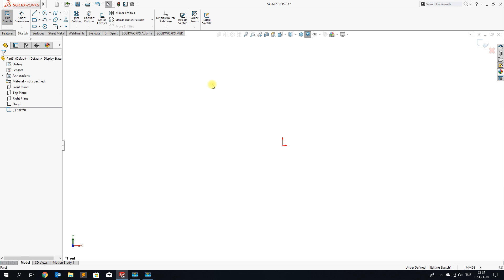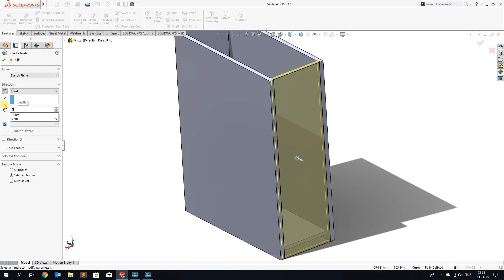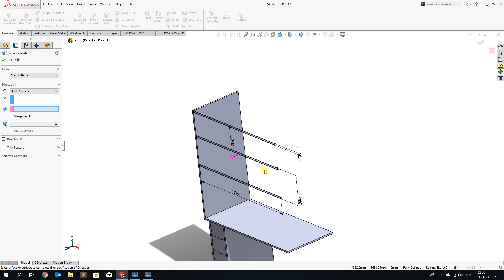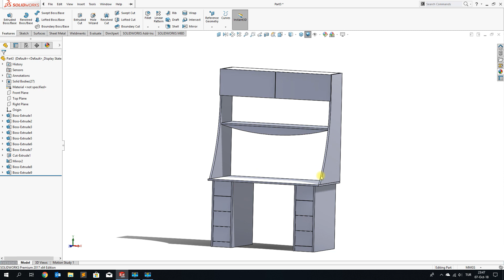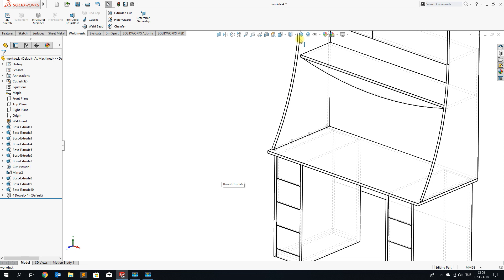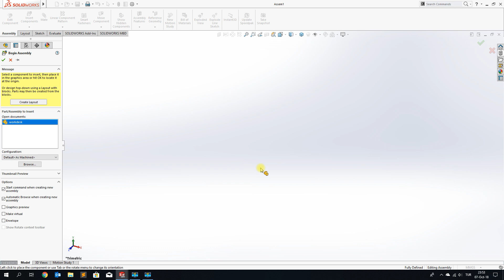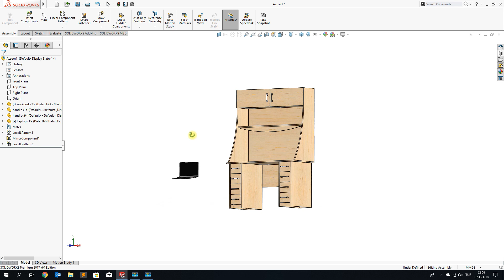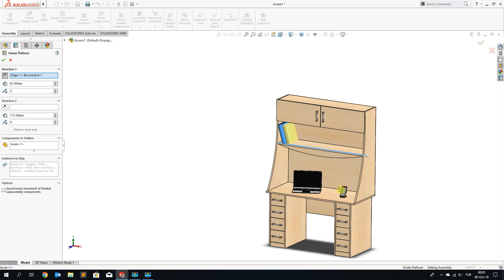SolidWorks Tutorial | Furniture Designing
In this video, we can use offset from surface, solidbody to weldment, wood working library, drawing form, cut list table, detail view, assembly some parts.

Cemal Altindis
Sr.Mechanical Design Engineer

solidworks furniture
solidworks
furniture design
solidworks price
solidworks download
solidworks certification
solidworks student
furniture assembly
furniture connection
solidworks viewer
weldment
solidworks free
free cad blocks
library furniture
product design jobs
furniture los angeles
solidworks 2017
furniture design software
solidworks training
autocad vs solidworks
furniture nashville
louisville furniture
solidworks software
furniture sacramento
pittsburgh furniture
solidworks rendering
solidworks edrawings
what is solidworks
solidworks drawing
solidworks jobs
solidworks trial
seats 3d
solidworks vs inventor
solidworks design table
furniture minneapolis
solidworks cad
solidworks student free
furniture sarasota
furniture cincinnati
solid work
furniture rochester ny
furniture richmond va
woodworking software
solidworks requirements
furniture online india
learn solidworks
solid modeling
solidworks animation
furniture price
solidworks models
furniture stores boston ma
solidworks classes
revit furniture
furniture cad blocks
solidworks surface
solidworks help
model furniture
solidworks logo
furniture savannah ga
solidworks design
furniture outlet charlotte nc
solidworks projects
furniture salem oregon
solidworks online
how to use solidworks
solidworks gear
solidworks files
autocad furniture blocks
furniture rochester mn
solidworks alternative
furniture design jobs
solidworks classes near me
solidworks course
free 3d cad models
3d cad design
furniture birmingham
chair model
free solidworks viewer
solidworks student version
furniture material
how to get solidworks for free
inventor forum
furniture traders wichita ks
furniture springfield il
solidworks spring
cad furniture
solidworks 3d
solidworks online training
solidworks file format
huntsville furniture
rhino furniture
sketchup furniture
solidworks parts
freelance solidworks
wilmington furniture
dassault solidworks
product design software
free solidworks alternative
solidworks explorer
solidworks gear generator
solidworks forming tool
solidworks software price
solidworks training courses
solidworks 2015
woodwork for inventor
solidworks program
autodesk inventor vs solidworks
best furniture design software
solidworks demo
solidworks versions
furniture ri
harrisburg furniture
furniture topeka ks
solidworks 3d models
3d chair
solidworks design library
autodesk solidworks
solidworks add ins
furniture rockville md
solidworks wiki
sketchup to solidworks
revit furniture families
solidworks material
autocad furniture
best mouse for solidworks
solid works free
chair 3d model
solidworks 2014
solidworks 2015 download
furniture 3d models
solidworks eviewer
solidworks weldment profiles
furniture sterling va
autodesk vs solidworks
sketchup vs solidworks
3d furniture design
solidworks parts library
solidworks 3d cad
sofa cad block
solidworks open source
3d max models
free solidworks models
solidworks blocks
solidworks jobs near me
metal furniture designs
rhino vs solidworks
furniture south carolina
solidworks library
solidworks careers
free rhino models
autocad models
simple desk table
free cad blocks furniture
solidworks project ideas
solidworks material library
solid works app
solidwize
solidworks to autocad
solidworks industrial designer
solidworks gear toolbox
solidworks certification cost
solidworks parts download
solidworks jobs from home
solidworks designer jobs
ds solidworks
solidworks designer salary
solidworks 2013
how to learn solidworks
freecad solidworks
how to download solidworks
solidworks file viewer
solidworks architecture
solidworks car
solidworks 2014 download
solidworks student edition free
industrial design software
solidworks reader
solidworks free version
solidworks features
solidworks projects for beginners
solidworks how to
solidword
remote solidworks jobs
catia solidworks
rhino 3d furniture
davis furniture industries
solidworks examples
furniture specialist
solidworks drawing template download
solidworks student trial
ikea revit
solidworks inventor
step file viewer solidworks
solidworks engineer
solidworks latest version
cool solidworks projects
3ds solidworks
furniture st paul mn
solidworks models download
who makes solidworks
solidworks freelance jobs
solidworks human model
solidworks cad software